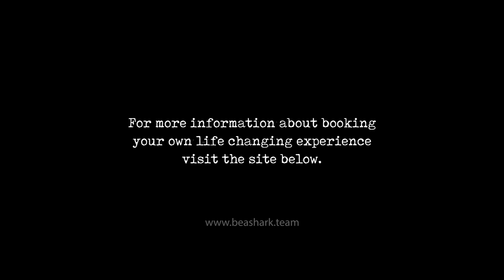What its like to be a shark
Special thanks to Don Ashton for his GoPro clip.